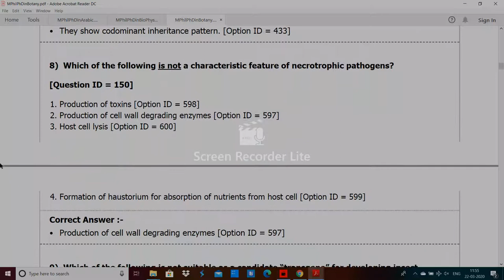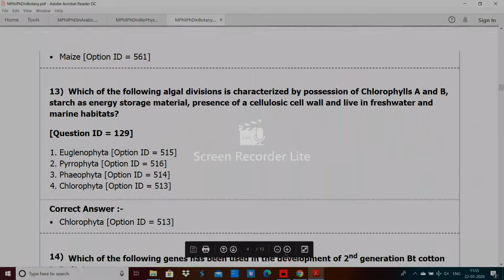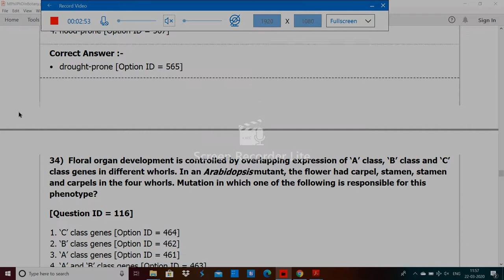Delhi University MPhil PhD in Botany entrance paper 2019 by hitesh kumar